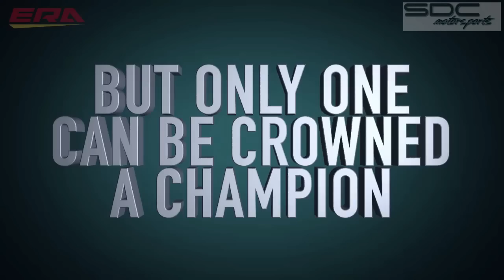iRacing Season 3 V8 Supercars // Round 3 // Spa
As the name suggests, the iRacing.com V8 Supercars Series is the officially-sanctioned online racing series of the hugely successful V8 Supercar Series. It’s also the online home of one of motorsport’s great rivalries, where the Ford FalconFG II and the Holden VF Commodore go door-to-door on some of the world’s most legendary road courses. Ford or Holden, regardless of where your loyalties lie, the 635+ horsepower Falcons and Commodores are a potent combination of brute force and sophistication, capable of speeds approaching 200 mph and challenging the skill – and nerve – of the best sim racers.